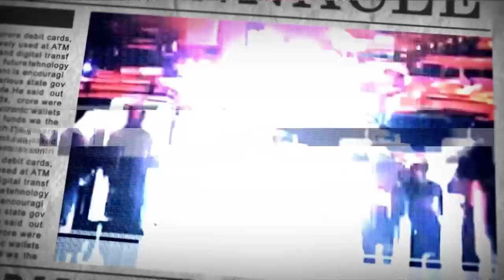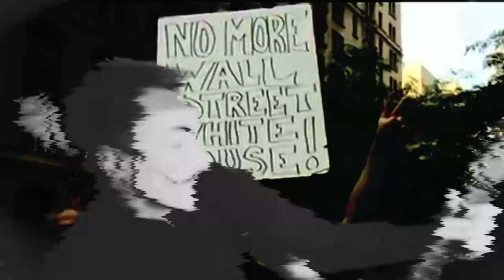THE GODFATHERS - A BIG BAD BEAUTIFUL NOISE - HD - OFFICIAL VIDEO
WARNING: FLASHING IMAGES THROUGHOUT!!

'A BIG BAD BEAUTIFUL EP'
The Godfathers' brand new release is available only on STRICTLY LIMITED EDITION 10" vinyl on Godfathers Recordings2 label DIRECT from the band's website.
And Digital Download.

'A Big Bad Beautiful EP' features
1. 'A Big Bad Beautiful Noise'
2. 'You're So Slow'
3. 'Defibrillator (High Voltage Mix)'
4.  'Human Zoo'

The Godfathers are
Peter Coyne - Vocals
Steve Crittall - Guitar & Vocals
Mauro Venegas - Guitar & Vocals
Darren 'Birchy' Birch - Bass & Vocals
Tim James - Drums & Vocals
'A Big Bad Beautiful EP' was Recorded by Paul Robert Gray
Produced & Mixed by Steve Crittall
Except track 4 - mixed by Paul Robert Gray
Cover art - Jaime Martin
Photography - Sean Robert Howarth
All songs Peter Coyne/Steve Crittall

'A Big Bad Beautiful Noise' & 'Defibrillator' are taken from the album 'A Big Bad Beautiful Noise'